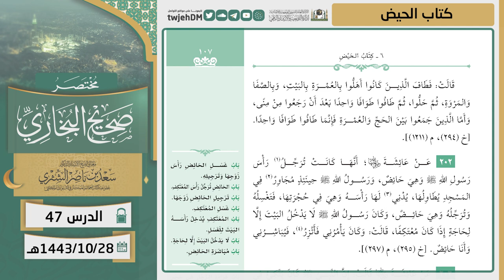47 ( مختصر صحيح البخاري | كتاب الحيض) لمعالي الشيخ أ.د. سعد الشثري | 28-10-1443